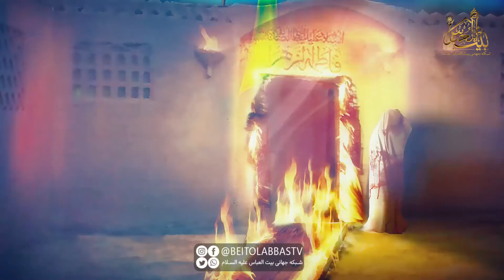توی آسمون چشمهات مادر ، دل من میخواد کبوتر باشه - مجید بنی فاطمه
مداحی مجید بنی فاطمه - به مناسبت شهادت حضرت فاطمه الزهرا / شبکه جهانی بیت العباس علیه السلام پخش میشود / پل های ارتباطی